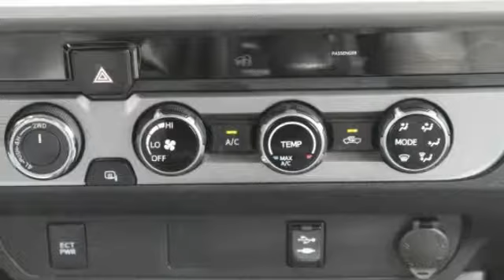2017 Toyota Tacoma St. Louis Missouri P9674AA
2017 Toyota Tacoma 4WD SR5 Double Cab

Weiss Toyota
11771 Tesson Ferry Rd.

The Weiss Promise Limited Lifetime Powertrain Warranty is Available On Most All PreOwned Inventory! Ask Dealer For Details. CARFAX One-Owner. Clean CARFAX. Black 2017 Toyota Tacoma SR5 V6 4WD 6-Speed Automatic Accident Free Vehicle History Report, One Owner, Local Trade in, ABS brakes, Auto-Dimming Inside Rear-View Mirror w/Compass, Chrome Rear Bumper, Color-Keyed Overfenders, Compass, Cruise Control, Daytime Running Lamps, Electronic Stability Control, Front Fog Lamps, Illuminated entry, Low tire pressure warning, Remote keyless entry, Remote Keyless Entry System, SR5 Package, Traction control, Variable Intermittent Wipers.brbrRecent Arrival! Odometer is 3314 miles below market average!brbrAwards:br  * 2017 KBB.com Best Resale Value Awards   * 2017 KBB.com 10 Most Awarded Brands Contact Sales Department to lock in your internet price! Weiss Toyota of South County is located at 11771 Tesson Ferry Rd in St. Louis MO 63128.